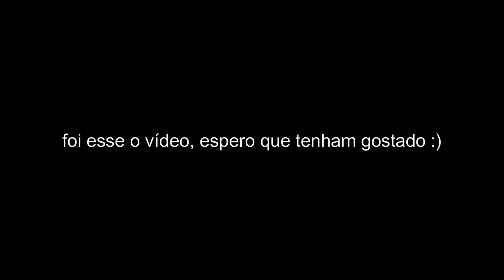✨ Roblox songs ID in Tik Tok - Radio Murder | ID de Músicas #2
๑‧˚₊꒷꒦︶︶︶︶︶꒷꒦︶︶︶︶︶꒷꒦︶︶︶︶︶꒷꒦✦‧₊˚⊹

✨| gostaram do vídeo de hoje? se sim, não se esqueçam de:

•se inscrever caso for novos;
•comentar;
•compartilhar;

๑‧˚₊꒷꒦︶︶︶︶︶꒷꒦︶︶︶︶︶꒷꒦︶︶︶︶︶꒷꒦✦‧₊˚⊹